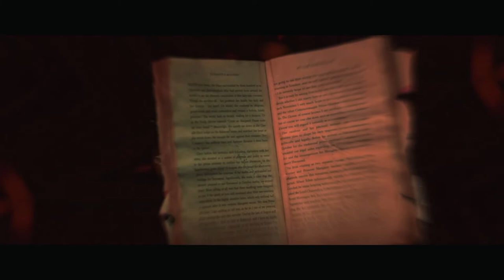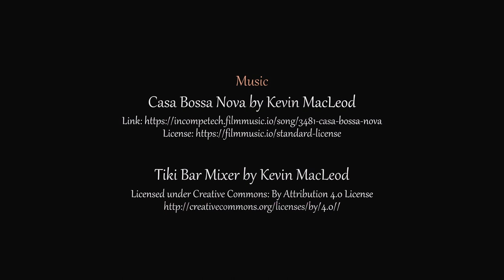We're Where We Were | Short Film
Ever had that eerie feeling you've been somewhere before? Something you can't quite make out; only to notice the uncanny nature of it all. This is real, right?

Credits:
Writer/Director - James Hollinworth
Producer/Camera Assistant/Editing Adjustments - Benjamin Legerton
DOP/Camera Operator - Noah Atkins
1st AD - Matt Watson
Sound/Boom OP - Huda Osni
Gaffer - Sandy Honca
Production Design - Anya Reynolds
Editor/Sound Design - Elizabeth Doyle
Make Up - Phoebe Le Tocq
Assistants - Miroslav Golemanski, Mia Lindley, Jack Fisher
Dan (Actor #1) - Robert Elson
Nick (Actor #2) - Henry Tran
Bartender (Actor #3) - Ben Croucher

Tiki Bar Mixer by Kevin MacLead